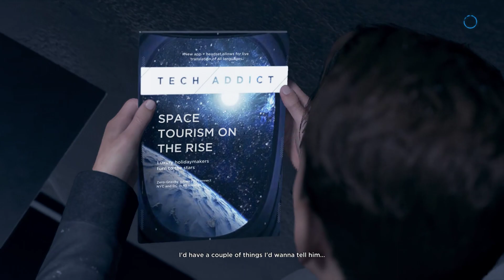Prova deviante (Detroid scene)